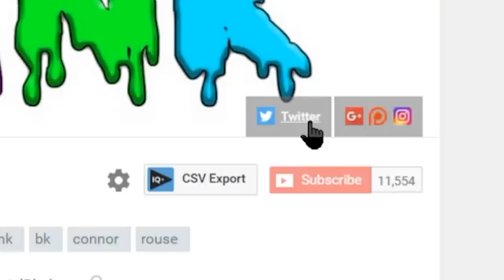MY HOUSE IS HAUNTED!!! (REAL GHOST FOOTAGE)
ghost funny comedy vlogs ghost adventures scary ghost stories investigation caught on camera ghost sightings  haunted house  analysis ghost hunters